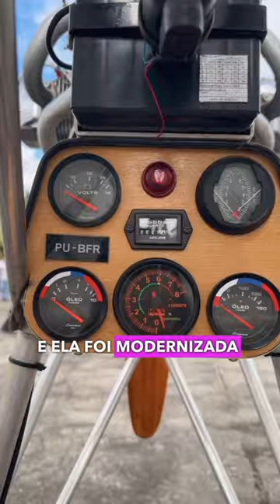Demoiselle, o primeiro ultraleve do mundo! .69